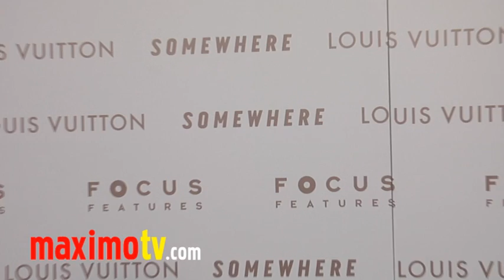The Shannon Twins Interview // "Somewhere" LA Premiere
Karissa Shannon and Kristina Shannon (Shannon Twins) talk about their film "Somewhere", on working on music and their relationships at "SOMEWHERE" Premiere at Arclight Cinemas in Hollywood, California USA December 7, 2010 - Interview by Amanda Vanderpool